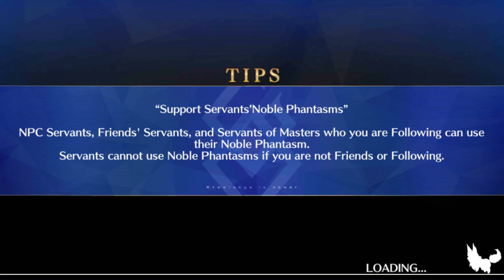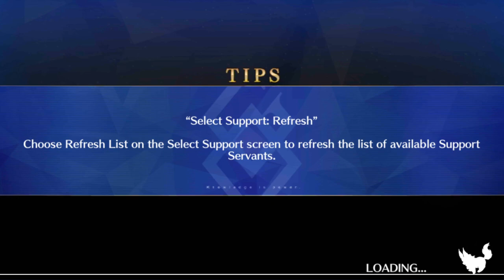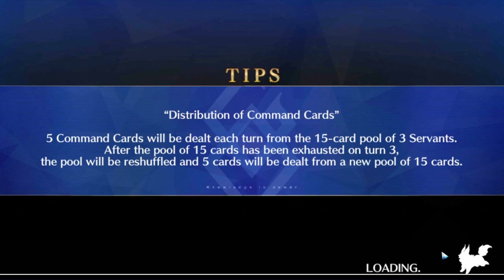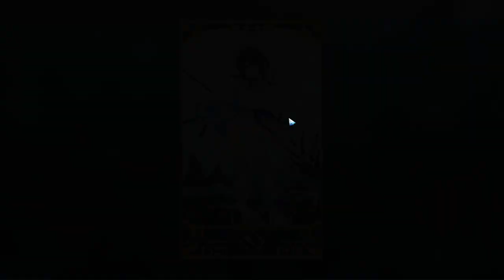Let's Play Fate / Grand Order - Part 350 [Fate/Requiem: Board Games of the Apocalypse]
The end of the story of this event! It all wraps up with me WIPING THE FLOOR WITH DARK MARIE YEAHHHH